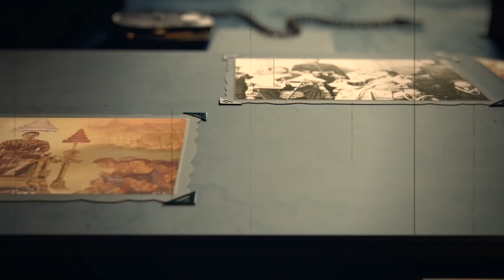3 แยกอาถรรพ์ วังน้ำวน กับตำนานวัดพนัญเชิง